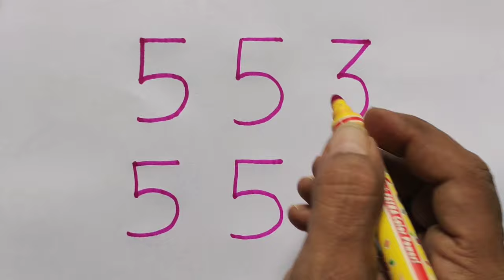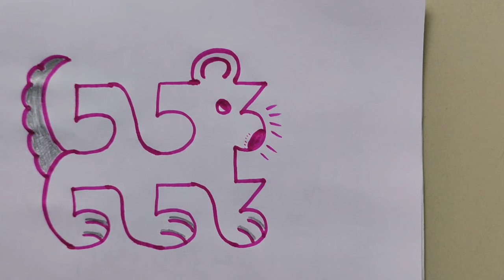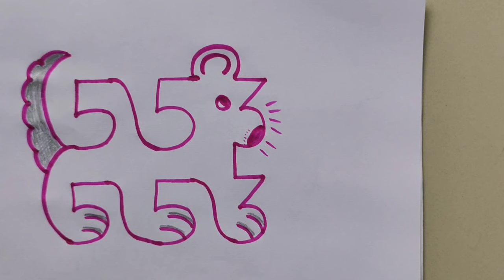How To Draw A Dog From Number 553 | How To Draw A Dog Easy Step By Step Cute | Drawing Tutorial